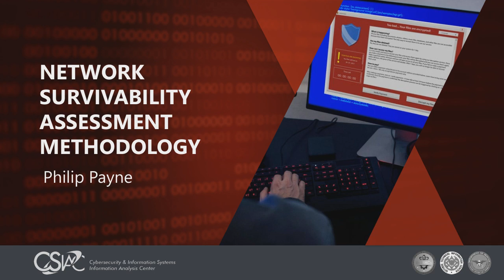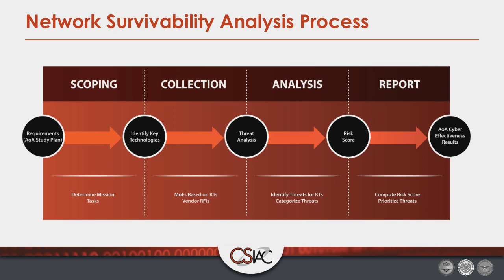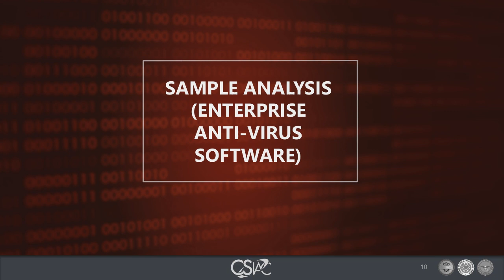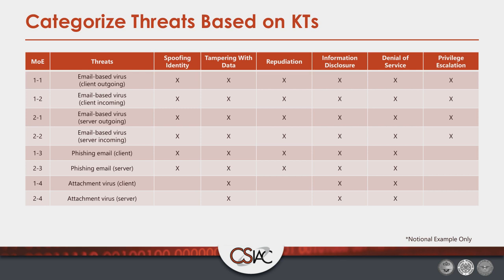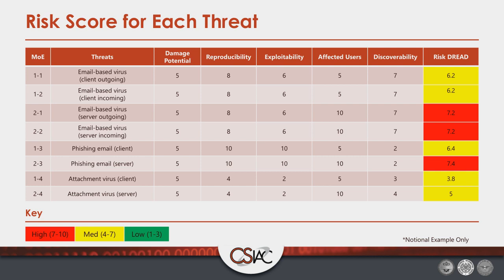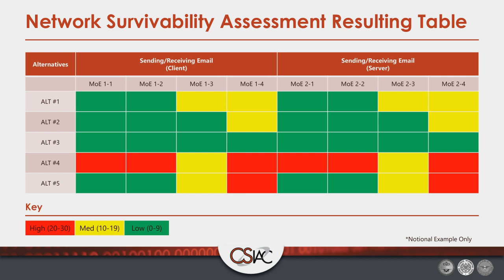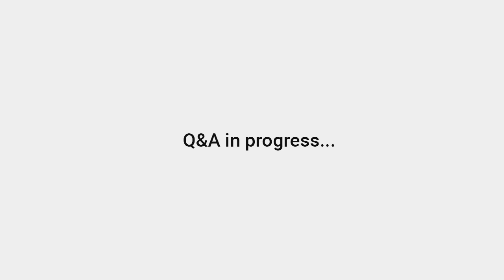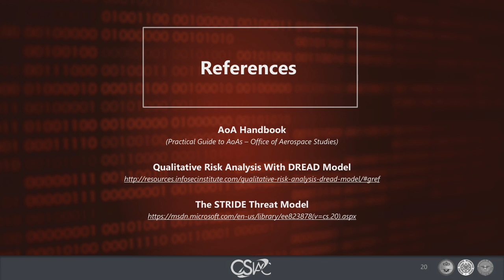CSIAC Webinar - Network Survivablity Assessment Methodology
This presentation describes a network survivability assessment methodology for Cyber-Electromagnetic Activities teams to identify cyber threats early in the acquisition cycle.

The U.S. Department of Defense Acquisition Process begins with a Material Solution Analysis (MSA) and culminates with operations and support.  An Analysis of Alternatives (AoA) takes place after all potential solutions are examined to fulfill a need and a preliminary acquisition strategy has been established.  The AoA consists of an analytical comparison of the operational effectiveness, suitability, and life-cycle cost of materiel solution alternatives that satisfy the established capability need, as described in an Initial Capabilities Document.   Due to the limited amount of system information that is available during the MSA phase for a set of alternatives being considered, a methodology is required to identify potential system threats early in the acquisition cycle.

According to the AoA Handbook from the Office of Aerospace Studies, effectiveness analysis is normally the most complex element of an AoA. The goal of the effectiveness analysis is to determine the military worth of the alternatives being considered when performing mission tasks.  The network survivability assessment methodology is applied to provide an assessment of existing security controls effectiveness to protect key mission technologies.